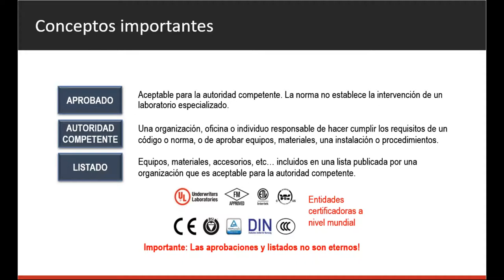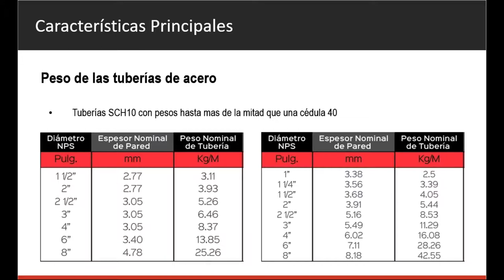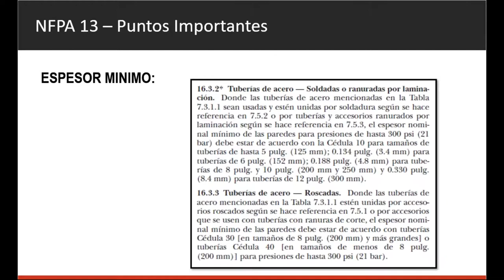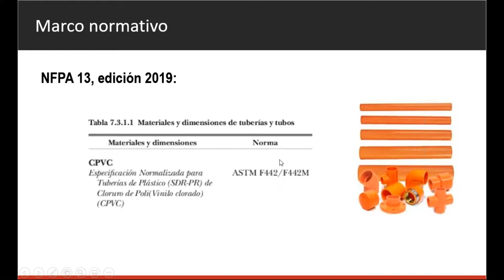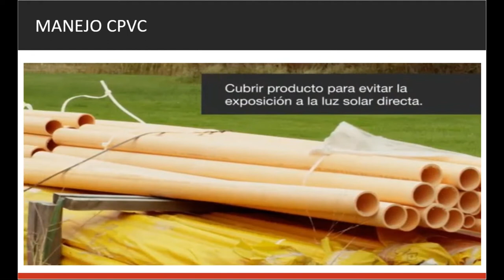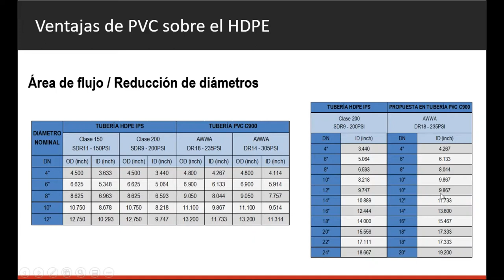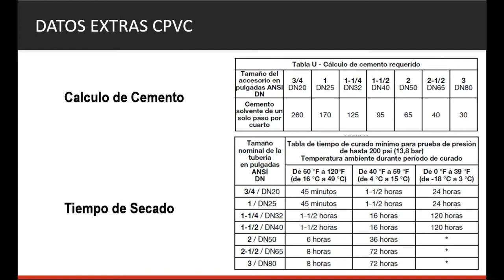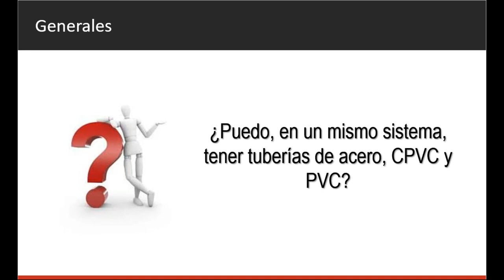17/09/20 Tuberías de acero al carbono para sistemas contra incendios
Expositor: Wuills Gutierrez – Fitflow Supply